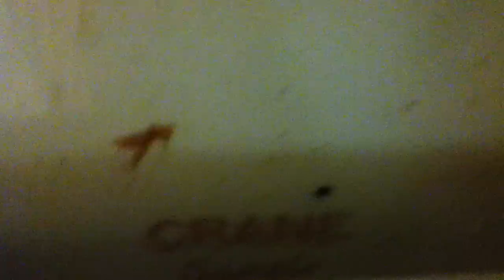[409] Kohler Brampford Pedestal Urinals and a Crane Saneto Toilet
- At a bowling alley, "Bowl Inn", in Jacksonville, IL

I was certainly surprised when I saw these here... Never seen a pedestal urinal in my life until in this video. (that is not my pee btw.)  I don't think any brampfords have been posted on yt yet, so that is really nice!  Also, this is my first Crane Saneto :D  However, I am really annoyed at how I filmed this video and how it came out... I wish I would have gotten a better view of the urinals as they flushed... I had to hold the camera close to me because the bathroom had no door... yeah.  Hopefully this video will still do. [EDIT 04/16/20: After coming across the Facebook page of this bowling alley, I have seen that they updated these bathrooms in June of 2013... only 3 months after i had visited them. I was EXCEPTIONALLY lucky to come across them when i did. From what i could tell in those photos, these fixtures were not intended to be reinstalled. Shame.]